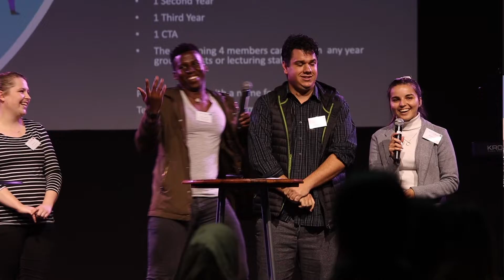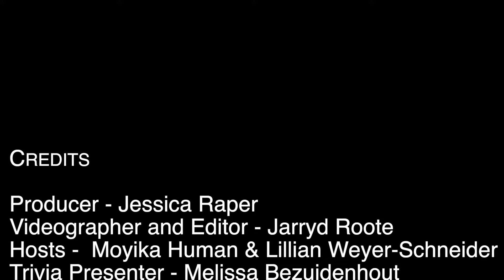RazzMatazz 2022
Pinnacle Leadership Programme Nelson Mandela University